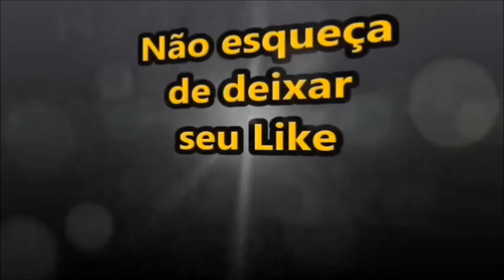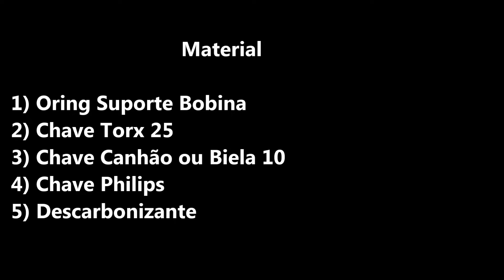Substituição do Anel ou Oring de Vedação do Suporte da Bobina do Palio Siena Strada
Este vídeo demonstra como realizar passo a passo a troca ou substituição da borracha de vedação do suporte da bobina do palio, siena e strada, mais conhecido como oring ou anel que impede o vazamento de óleo, impedindo o acumulo de sujeira no motor do seu carro, carro utilizado foi um palio fire economy, um procedimento bem fácil de fazer na sua garagem. Substituição do anel ou oring de vedação do suporte da bobina do palio fire.

Adquira o manual para palio, siena e strada flex, manual contendo diversos testes para sensores e outras peças do carro, são 100 paginas com esquemas elétricos, tabelas de referencia para testes e muito mais. Sera enviado por e-mail em PDF colorido, após pagamento enviar via e-mail comprovante.
Valor R$25,00
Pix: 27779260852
Fabio Quaresma
ou pelo mercado pago

- troca junta tampa de válvulas palio
- troca oring suporte bobina siena
- como retirar bobina strada
- carro válvula presa
- barulho no motor
- vazando óleo tampa de válvulas
- torque parafuso tampa de válvulas
- anel de vedação suporte bobina palio
- carro perda de potência
- como trocar pastilhas das válvulas
- como verificar folgas das válvulas fiat
- sintomas de válvulas presa
- como retirar tampa de válvulas